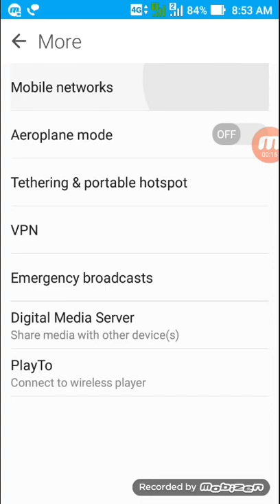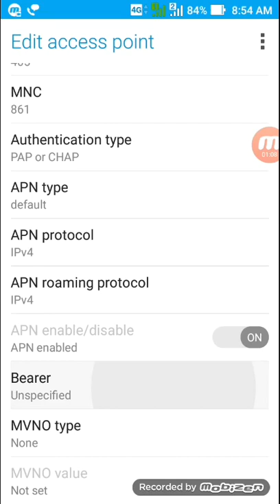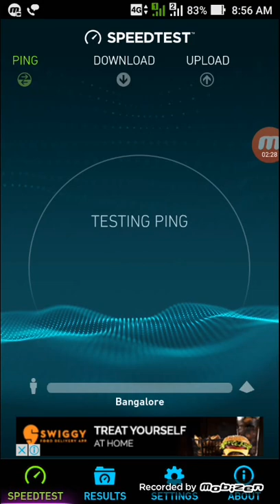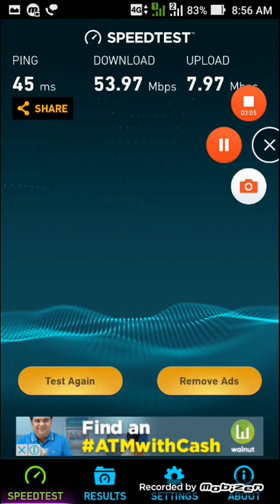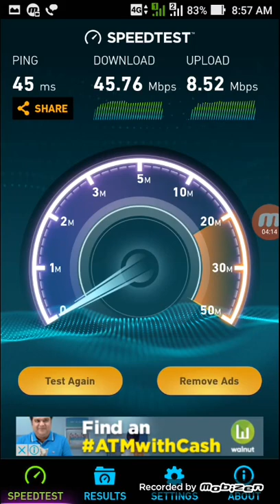How to increase the jio 4g speed after HAPPY NEW YEAR more then 45 mbps. ,,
Here i can show u how to get the jio speed , u can see here tht in every speedtest it went more then 35 mbps speed , so please try this apn definitely u will get speed